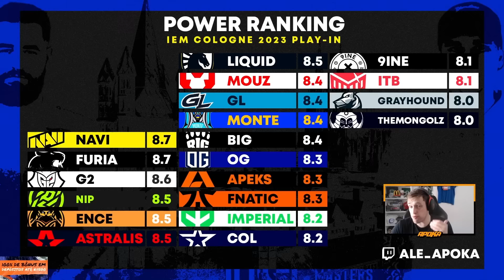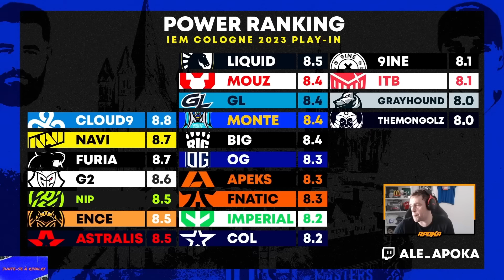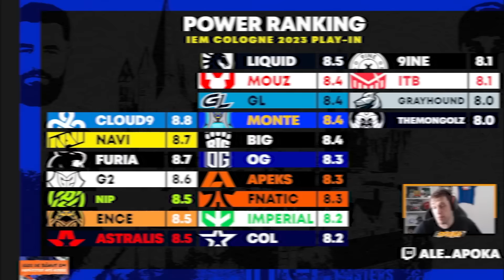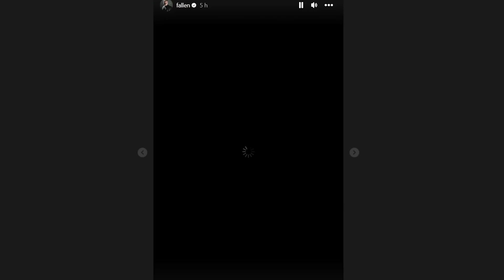APOKA EXPLICA DIFERENÇA ENTRE FURIA E IMPERIAL, FALLEN É APLAUDIDO EM AEROPORTO POR GRINGOS E MAIS